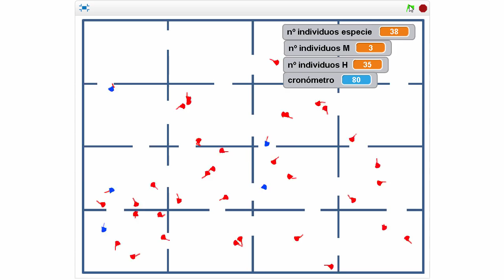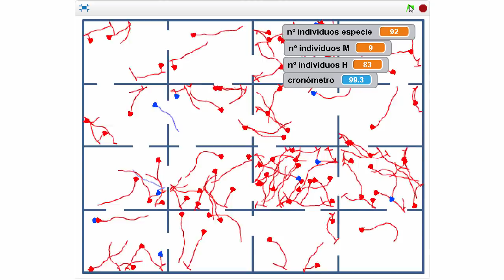Tarea (p2p) - módulo 5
Diseño de un proyecto Scratch:

• Añadir al proyecto Mariposa en

el invernadero desarrollado en el

módulo nuevas propiedades